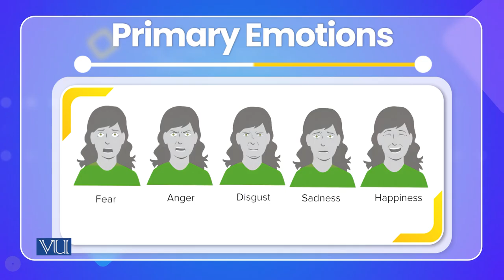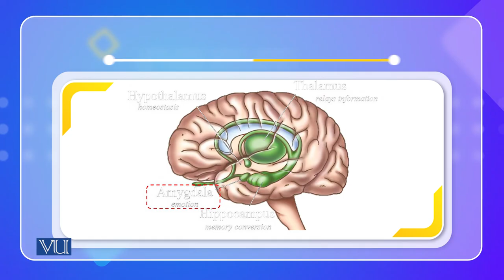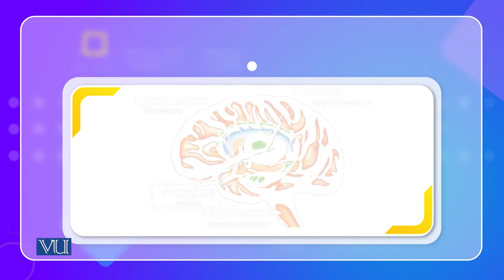Physiological arousal | Cross Cultural Psychology | PSY515_Topic120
Topic120: Physiological arousal
By Dr. Naumana Amjad